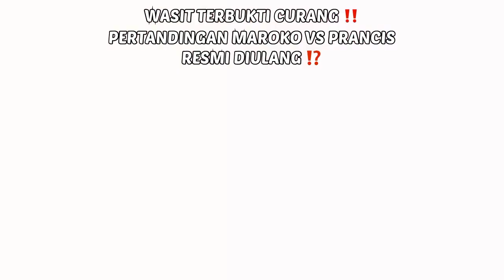WASIT DINILAI CURANG‼️ PERTANDINGAN MAROKO-PRANCIS RESMI DIULANG⁉️